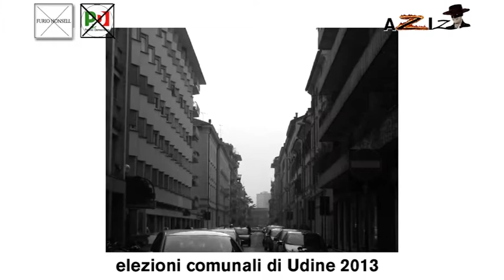Le battaglie di AZIZ (short version)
Un nuovo eroe si aggira fra i sobborghi di UdineCity.
Un uomo sincero, onesto, moderato.
Il suo scopo è migliorare la città:
combattendo i sopprusi e i luoghi comuni;
sviluppando l'integrazione
e il rilancio del centro storico cittadino.
Dietro quella maschera c'è un ragazzo dal cuore tenero...
ma dal carattere risoluto.
Le sue armi sono le sue idee e la sua volontà di ferro.
Quell'uomo è Aziz, Hosam Aziz.
Per gli amici, semplicemente Sam.

(Ogni riferimento a persone esistenti è puramente casuale. E' un video giocoso. Non è nostra intenzione offendere o abusare dell'immagine di qualcun'altro. I video sono tratti da internet e youtube. Ringraziamo in particolare la redazione di AntennaTre Nord Est per averle sottratto diverso materiale dal suo canale online.